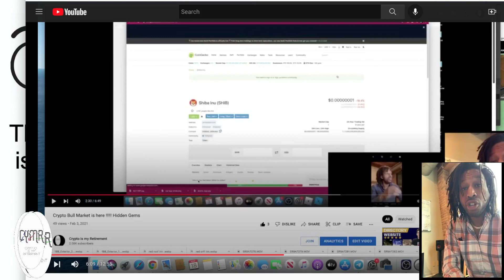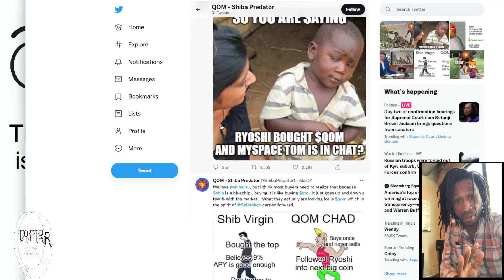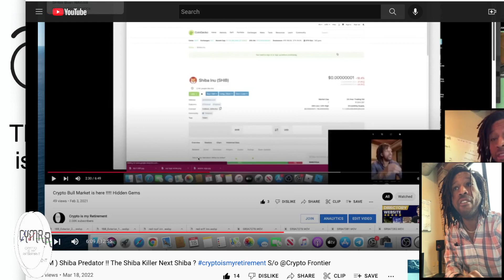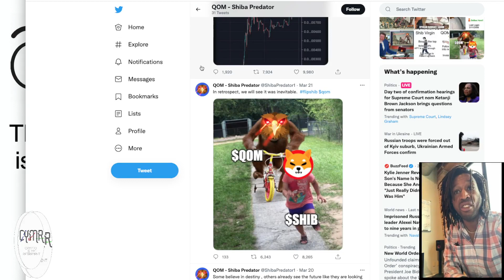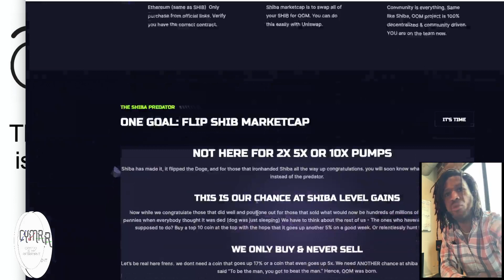QOM SHIBA PREDATOR !!!! OMG WE ARE GOING TO FLIP SHIB 😈CRYPTOISMYRETIREMENT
Join Pateron

Eth Address
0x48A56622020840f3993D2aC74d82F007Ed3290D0